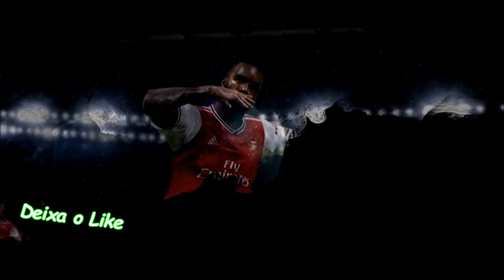Cristiano Ronaldo Face Vol: 3 - Pes 2021